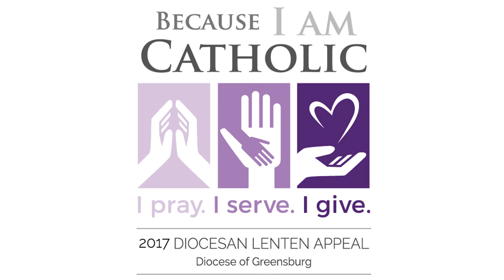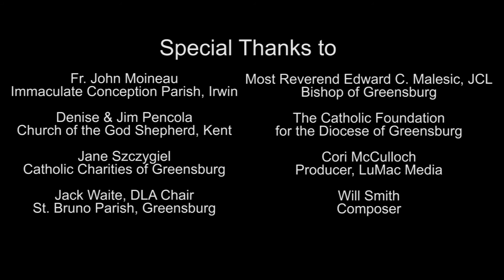Because I Am Catholic: I pray. I serve. I give.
Diocesan Lenten Appeal

The Lenten season presents us with a unique opportunity to deepen our relationship with Christ and his church. This year, may we all give special consideration to three practices that strengthen and help define our faith as Catholics, those being prayer, serving and almsgiving.